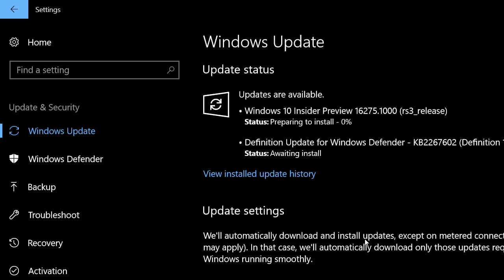Windows 10 Insider preview build 16275 Fall Creators update Fast Ring released August 23rd 2017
Only 2 days after the release of the build of Windows 10 fall creators update 16273 we now have 16275 for fast ring insiders